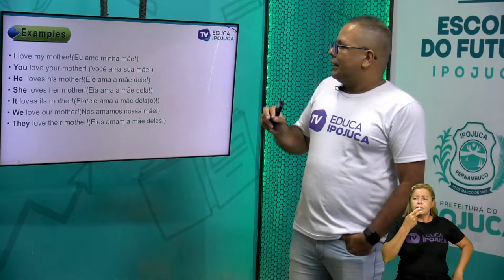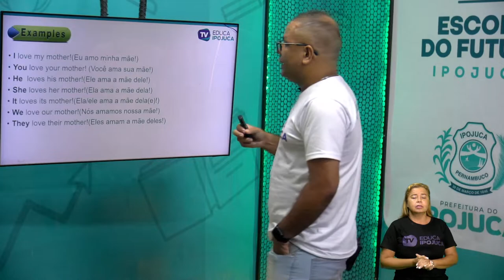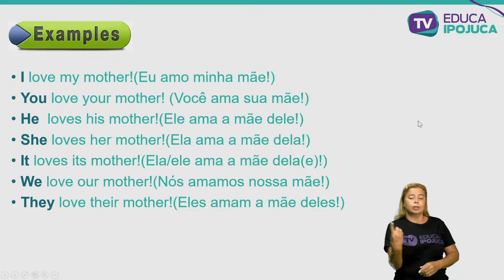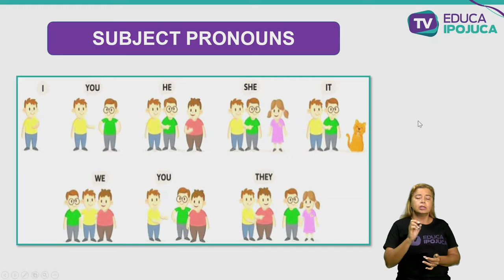INGLÊS - SUBJECT PRONOUNS - 7º ANO - AULA N°001